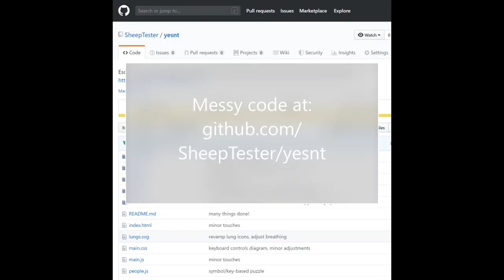YES game demo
Showing off the still work-in-progress YES game: the gameplay and the models.

Used the Windows 10 Photos app to edit the video